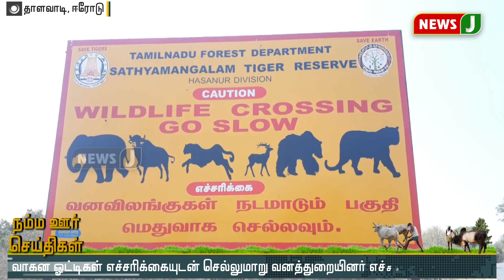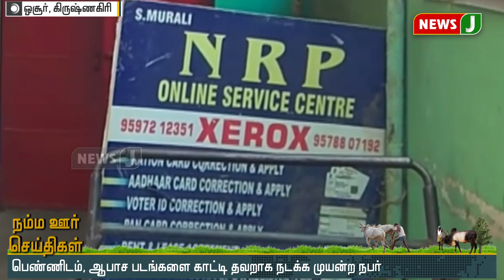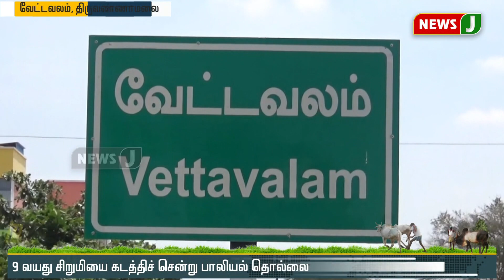நம்ம ஊர் செய்திகள் 9AM (01.06.2020)